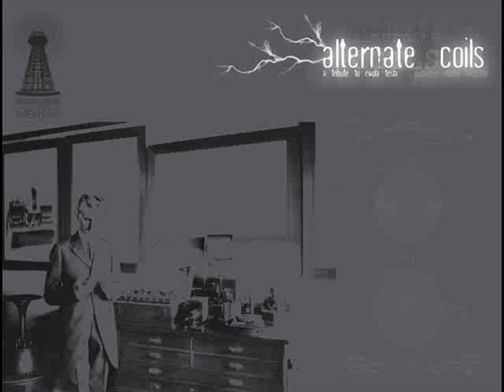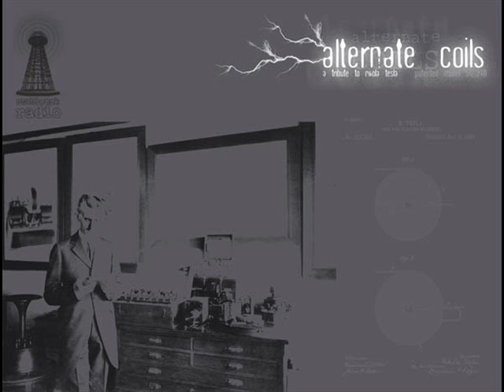Luca Sigurtà | Paper Ghosts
Track # 10 from the compilation album "Alternate Coils. A Tribute To Nikola Tesla", featuring various artists and released in 2013 via Stahlwerk Radio on limited edition CDr (150 numbered copies). Purchase the album and get more details about the artists and the label